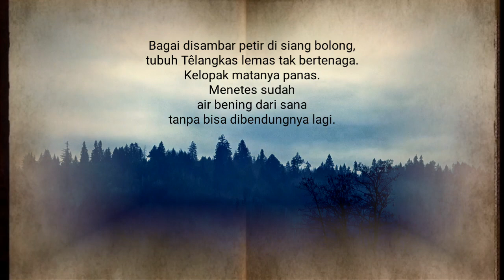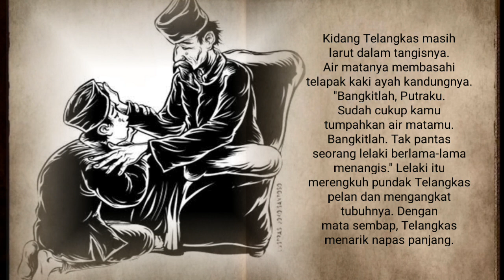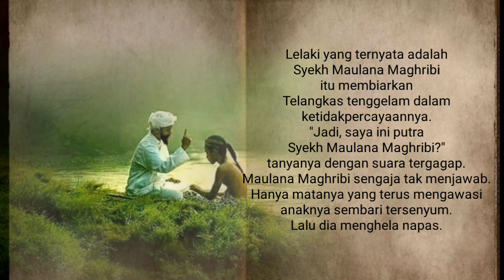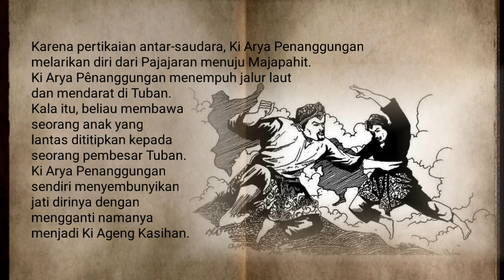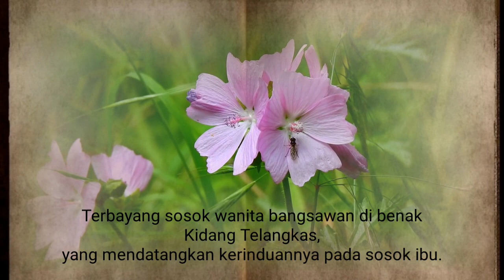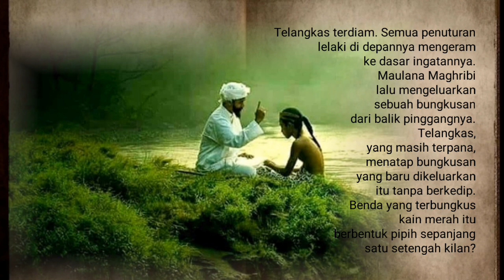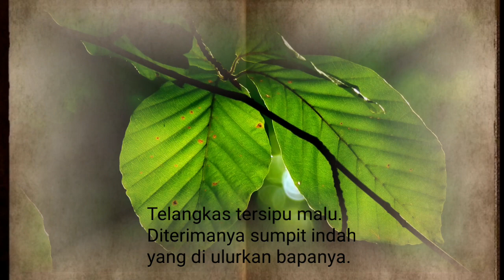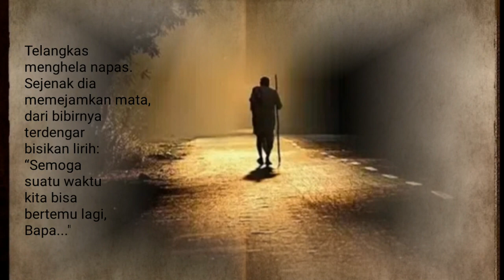KIDANG TELANGKAS 3 - Ki Ageng tarub dan Tombak Kyai Pleret